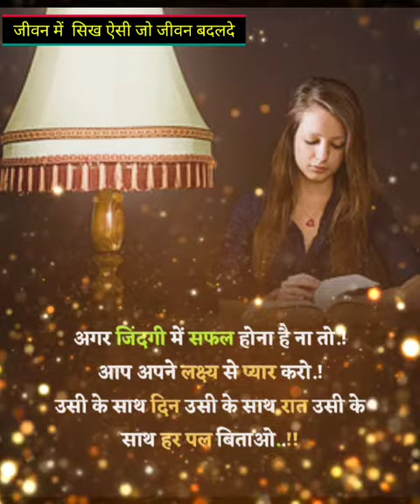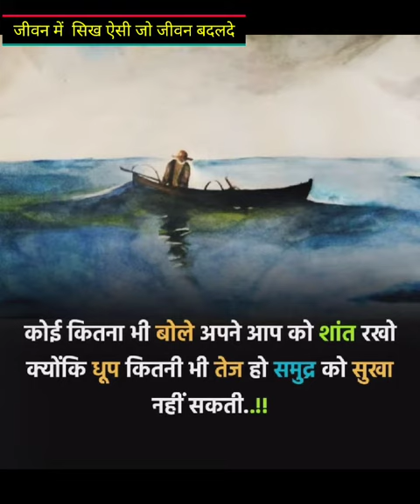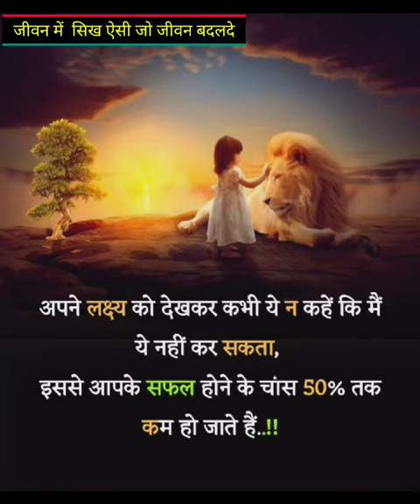suvichar successful life quotes#motivetion -m91fact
2022
Motived
Suvichar
motivation
fact

आज आपका स्वागत है M91fact. by.manish kaneriya में अब आप रोजाना Fact और motivation आदि जानकारी में सबसे अधिक आगे सचेत रहें #shortsvideos

M91FACT
Educational purposes only for information video

@ Sandeep Maheshwari
@m91fact By manish kaneriya
@Mahendra dogney
@a2 motivation
@harshvardhan Jeni